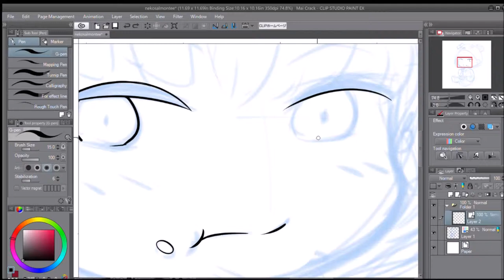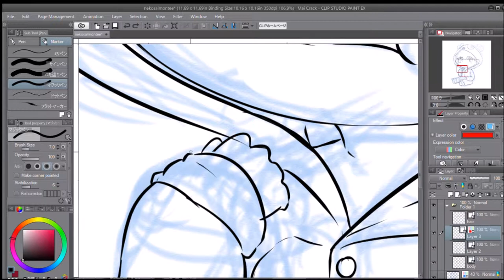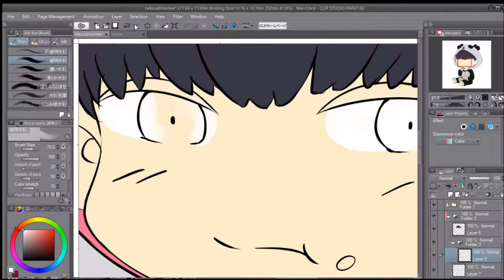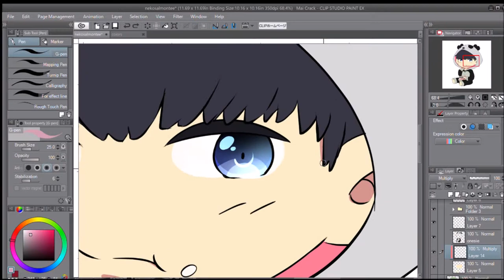Chibi Panda Tee Jaruji Speed Paint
Tee Jaruji Thai Actor
2Moons the Series

Song: No Title - Cocatni (cover)